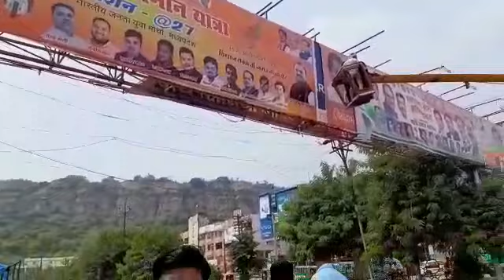ग्वालियर में प्रशासन ने हटाए कमल नाथ के होर्डिंग-बैनर, कांग्रेसियों ने किया जमकर विरोध